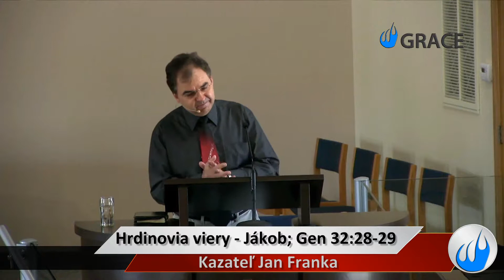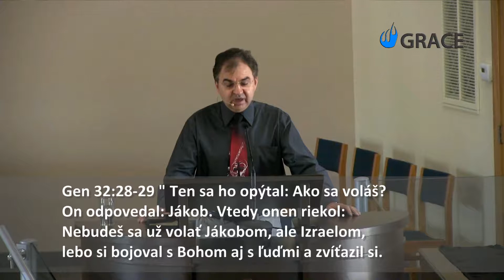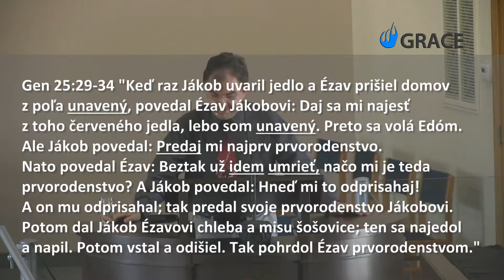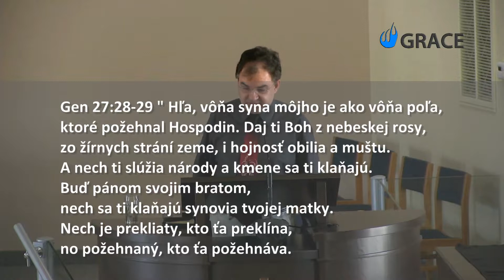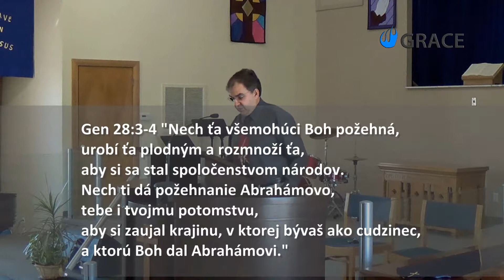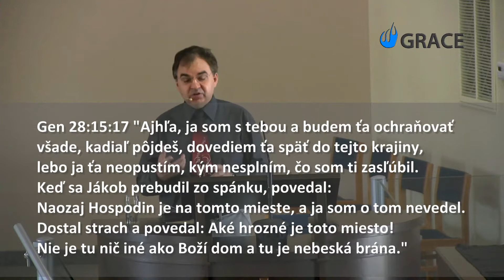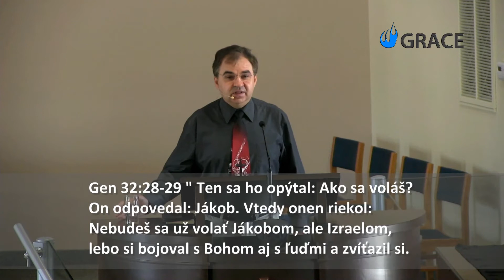Hrdinovia viery - Jákob; Aug 13. 2017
Grace Baptist Church of Windsor; Aug 13.2017;
Slovenské bohoslužby;
Téma: Hrdinovia viery - Jákob; Gen 32:28-29;
Kazateľ Jan Franka